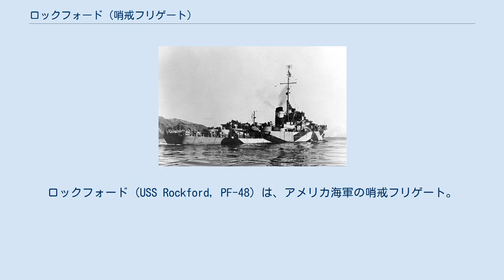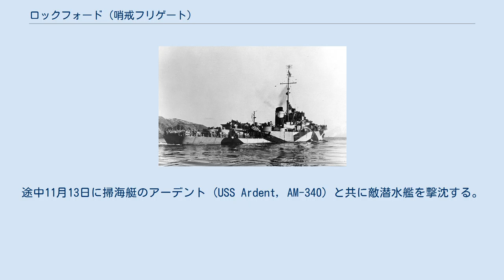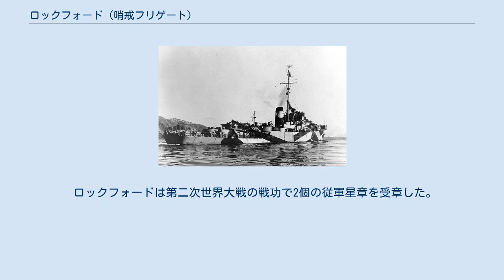ロックフォード (哨戒フリゲート)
ロックフォード (USS Rockford, PF-48) は、アメリカ海軍の哨戒フリゲート。
艦名はイリノイ州ロックフォードに因む。
 ロックフォードは当初 PG-156 （砲艦）として1943年8月28日にカリフォルニア州ウィルミントンのコンソリデーテッド・スチール社で起工した。
1943年9月27日にハリー・L・クロッツアー夫人によって命名、進水し、1944年3月6日に艦長D・H・バートレット沿岸警備隊中佐の指揮下就役した。
 ロサンゼルス沖での整調後、太平洋艦隊に加わり1944年6月25日に南西太平洋に向かう。
7月2日に敵潜水艦と遭遇、爆雷による攻撃を行い損傷を与えた。
7月7日にも敵潜水艦と遭遇し、ヘッジホッグによる攻撃を行った。
その後エスピリトゥサント島を経由して7月23日にオーストラリアのケアンズに到着した。
 8月2日にロックフォードはミルン湾に投錨し、同地を拠点としてニューギニア沖で船団護衛および対潜哨戒任務に従事した。
9月23日にアドミラルティ諸島のマヌス島へ向かう。
 ニューギニアに帰還した後10月15日に出航、マヌス島を経由して真珠湾に向かう。
途中11月13日に掃海艇のアーデント (USS Ardent, AM-340) と共に敵潜水艦を撃沈する。
潜水艦は戦後の調査で伊号第十二潜水艦であるとされた。
ロックフォードは11月17日にサンフランシスコに到着、予定されていた修理作業が行われた。
 その後1945年1月4日に、アラスカン・シー・フロンティアで船団護衛任務に就き、8月までダッチハーバー、コールド・ベイ、エイダックで AM-222 グループの水先船として働いた。
 ロックフォードはレンドリース法に基づき1945年8月27日にソ連海軍に貸与された。
ソ連では「護衛艦」を意味する「EK」の略号を付与され、EK-20 の名で就役した。
ソ連での任務を終えると1949年11月1日に横須賀で返還された。
1950年10月23日に大韓民国に貸与され、鴨綠江（アムノッカン、ROK Amnokgang, PF-62）として就役、北朝鮮に対する封鎖任務に従事した。
その後1952年9月3日に返還され予備役のまま保管、1953年5月26日に除籍され、1953年9月30日に標的艦として海没処分された。
 ロックフォードは第二次世界大戦の戦功で2個の従軍星章を受章した。